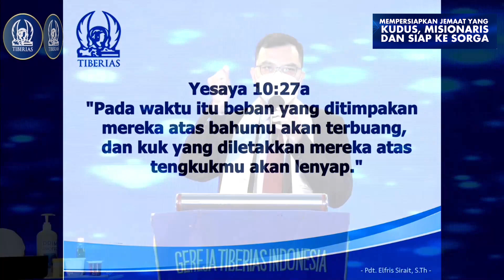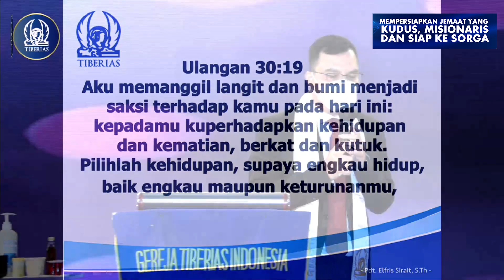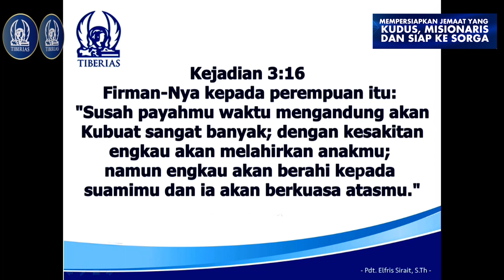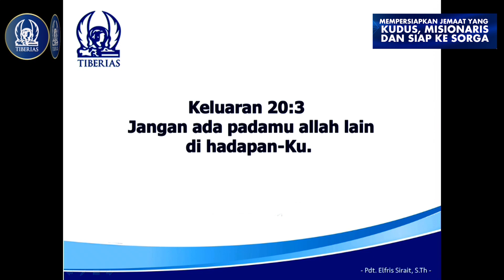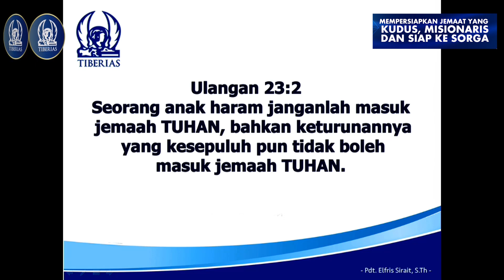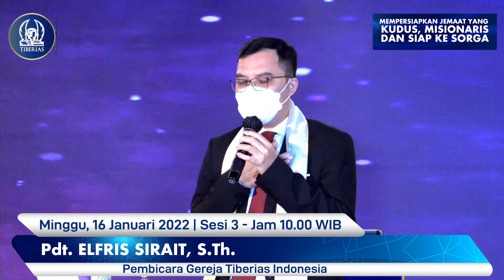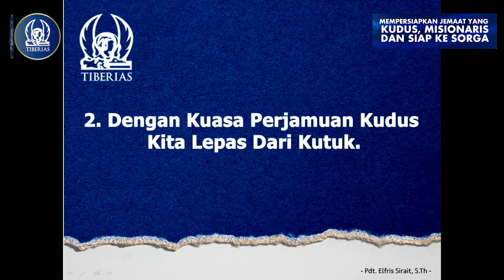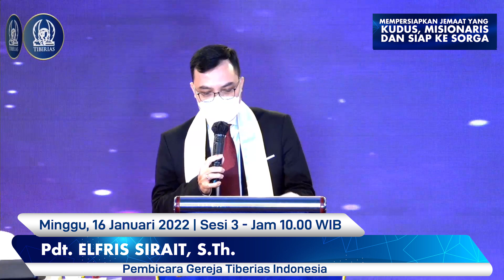Pdt. DR. Yesaya Pariadji & Pdt. Darniaty Pariadji | Pdt. Elfris Sirait S.Th. | 16/1/2021 | #3 10.00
Ibadah Minggu Gereja Tiberias Indonesia Live Streaming | Minggu, 16 Januari 2022 | Sesi 3 - Jam 10.00 WIB

Pdt. DR. Yesaya Pariadji & Pdt. Darniaty Pariadji

Firman Tuhan & Perjamuan Kudus:
Pdt. Elfris Sirait, S.Th.